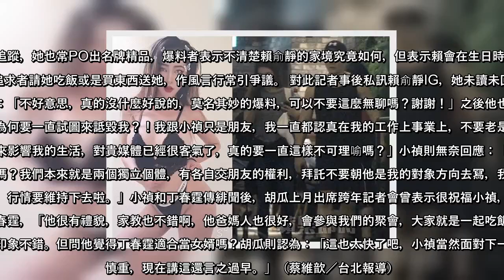✅ 【獨家】緋聞新歡丁春霆被爆曖昧巨乳網紅 小禎神切割「還在等好對象」｜蘋果新聞網｜蘋果日報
✍ 小禎去年和李進良（阿良）簽字離婚，享受單身的她之前屢次被拍到和緋聞對象丁春霆同進同出，事後她鬆口認正在觀察了解中。不料昨有《蘋果新聞網》讀者爆料質疑丁春霆劈腿，讀者指稱一名帳號為yujing.lai的女子10天前曾在IG限時動態貼文，內容提及：「小禎姐前曖昧對象之前緋聞鬧很大，那時候一直很喜歡我要跟我約會，然後因為小禎的事跟我大吵架，現在又一直回我微信舊貼文要跑回來找我，我真的看不懂你在演哪齣？丁春霆先生。」 讀者同時附上該女子微信朋友圈貼圖，照片左上方有顯示帳號為「Johnny Ting」的微信帳號及大頭貼照，照片中的人正在用滾輪做仰臥起坐。記者事後尋找丁春霆的IG，發現裡面有與「Johnny Ting」大頭貼一樣的健身照，照片上傳時間是去年6月21日，對照之下確實就是該女子微信朋友圈截圖的大頭貼健身照。 爆料讀者也跟記者透露該女子名叫賴俞靜，2016年曾上過《蘋果日報》，出身嘉義的賴俞靜當時就讀台灣藝術大學美術學院雕塑系，那時候的她模樣清純，和現在的IG照片判若兩人，爆料者指賴俞靜目前算是網紅及外拍模特兒，仔細一看賴俞靜的IG照片大多走性感路線，其中還有一張上半身穿皮草、下半身僅以手遮私處的火辣照，尺度大膽的她擁有2.4萬粉絲追蹤，她也常PO出名牌精品，爆料者表示不清楚賴俞靜的家境究竟如何，但表示賴會在生日時於限時動態上暗示追求者請她吃飯或是買東西送她，作風言行常引爭議。 對此記者事後私訊賴俞靜IG，她未讀未回，丁春霆聽聞回應：「不好意思，真的沒什麼好說的，莫名其妙的爆料，可以不要這麼無聊嗎？謝謝！」之後他也不平表示：「我不懂為何要一直試圖來詆毀我？！我跟小禎只是朋友，我一直都認真在我的工作上事業上，不要老是爆些莫名其妙的事情來影響我的生活，對貴媒體已經很客氣了，真的要一直這樣不可理喻嗎？」小禎則無奈回應：「這不是很無聊的新聞嗎？我們本來就是兩個獨立個體，有各自交朋友的權利，拜託不要朝他是我的對象方向去冩，我還在等好的對象出現，行情要維持下去啦。」小禎和丁春霆傳緋聞後，胡瓜上月出席跨年記者會曾表示很祝福小禎，也坦言之前就見過丁春霆，「他很有禮貌，家教也不錯啊，他爸媽人也很好，會參與我們的聚會，大家就是一起吃飯啊」。看來對丁春霆印象不錯。但問他覺得丁春霆適合當女婿嗎？胡瓜則認為：「這也太快了吧，小禎當然面對下一段感情要很慎重，現在講這還言之過早。」（蔡維歆／台北報 ...